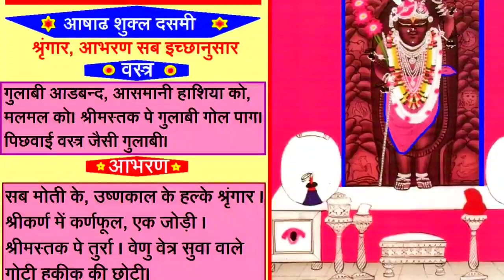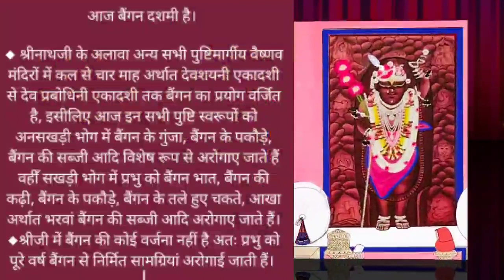आज का दर्शन आषाढ़ शुक्ल दशमी के shrinathji Darshan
☆☆ श्रीजी के आज के दर्शन ☆☆

★☆★गुलाबी मलमल का आसमानी हाशिये का आड़बंद एवं श्रीमस्तक पर गोल पाग और तुर्रा के शृंगार★☆★

◆श्री वृन्दावन विहारी लाल की जय ।◆
◆श्री गिरिराज धरण की जय ।◆
◆श्री वल्लभाधीश की जय ।◆
◆श्री यमुने महारानी की जय ।◆
◆गुसाईं जी परम दयाल की जय ।◆

आज आषाढ़ शुक्ल दशमी (बैंगन दशमी), सोमवार 19 जुलाई, 2020 है।

◆ श्रीनाथजी में आज ऐच्छिक श्रृंगार है अर्थात आज का श्रृंगार श्रीनाथजी की सेवा प्रणालिका में दिन अथवा तिथि के अनुसार निश्चित या निर्धारित नहीं है बल्कि इच्छा अनुसार श्रृंगार, आभरण सब ऋतु के अनुरूप धराए जा सकते हैं।
◆ ऐच्छिक श्रृंगार का निर्धारण प्रभु श्रीनाथ जी गोवर्धननाथ की प्रेरणा से मुखिया जी अपने स्व-विवेक से करते हैं, जिसमें ऋतु की अनुकूलता, ऐच्छिक श्रृंगारों की उपलब्धता, पूज्य श्री तिलकायत महाराज श्री की आज्ञा का ध्यान रखा जाता है।

★☆★आज के दिन की विशेषता ★☆★

◆आज बैंगन दशमी है।

◆ श्रीनाथजी के अलावा अन्य सभी पुष्टिमार्गीय वैष्णव मंदिरों में कल से चार माह अर्थात देवशयनी एकादशी से देव प्रबोधिनी एकादशी तक बैंगन का प्रयोग वर्जित है, इसीलिए आज इन सभी पुष्टि स्वरूपों को अनसखड़ी भोग में बैंगन के गुंजा, बैंगन के पकौड़े, बैंगन की सब्जी आदि विशेष रूप से अरोगाए जाते हैं वहीँ सखड़ी भोग में प्रभु को बैंगन भात, बैंगन की कढ़ी, बैंगन के पकौड़े, बैंगन के तले हुए चकते, आखा अर्थात भरवां बैंगन की सब्जी आदि अरोगाए जाते हैं।
◆श्रीजी में बैंगन की कोई वर्जना नहीं है अतः प्रभु को पूरे वर्ष बैंगन से निर्मित सामग्रियां अरोगाई जाती हैं।

◆ कई पुष्टिमार्गीय वैष्णव परिवारों में चतुर्मास में बाजार से खरीद कर बैंगन नहीं खाए जाते परन्तु श्रीजी के अरोगे हुए महाप्रसाद के बैंगन की वर्जना नहीं होती।

★☆★ आज का श्रृंगार ★☆★

◆ स्रोतों से प्राप्त जानकारी के अनुसार श्रीनाथ जी में आज की साज सेवा में गुलाबी मलमल की आसमानी हाशिये की पिछवाई धरायी जाती है। प्रभु के सम्मुख में गादी, तकिया, चरणचौकी, दो पडघा, त्रस्टी जी पधराये जाते है। साथ ही चांदी का एक रथ भी धराया जाता है।

◆ आज गादी, तकिया एवं चरण चौकी के ऊपर श्वेत बिछावट की जाती है।

◆ आज की वस्त्र सेवा में श्री ठाकुर जी को गुलाबी मलमल का आसमानी हाशिये का आड़बंद धराया जाता है। आड़बंद आसमानी हाशिये से सुसज्जित होता है

◆ आभरण श्रृंगार में आज प्रभु श्री वल्लभाधीश ठाकुर जी को छोटा का अर्थात कमर तक का उष्णकालीन हल्का का श्रृंगार धराया जाता है।

◆ श्रीजी के आज के श्रृंगार में सर्व आभरण मोती के धराए जाते हैं। अर्थात कंठहार, बाजूबंद, पौची, हस्त सांखला, कड़े, मुद्रिकाएं पैजनिया, नुपुर व बिच्छियाँ आदि सभी आभरण मोती के धराये जाते हैं

◆ ठाकुर जी के श्री मस्तक पर गुलाबी रंग की गोल पाग के ऊपर सिर पैंच, तुर्रा तथा बाईं ओर शीशफूल धराए जाते हैं।

◆ प्रभु वल्लभाधीश के श्रीकर्ण में मोती के एक जोड़ी कर्णफूल धराए जाते हैं।

◆श्रीजी प्रभु को आज श्वेत एवं पीले पुष्पों की रंग बिरंगी थाग वाली दो सुन्दर कलात्मक माला जी सुशोभित की जाती हैं। साथ ही एक माला हमेल की भांति भी धराई जाती है ।

◆ प्रभु जी के श्रीहस्त में कमल छड़ी, सुवा के वेणु जी एवं एक वेत्र जी धराए जाते हैं।

◆  खेल के साज में आज पट ऊष्णकाल का एवं गोटी हकीक की छोटी आती हैं ।

◆ अन्य सब नित्य क्रम होते हैं।

★☆★ आज की राग सेवा - आज के कीर्तन ★☆★

◆ मंगला दर्शन कीर्तन - वृन्दावन कनक भूमि।

◆ राजभोग दर्शन कीर्तन – पावस नट नट्यो।

◆ आरती दर्शन कीर्तन - बैठे फूल महल दोऊ।

◆ शयन दर्शन कीर्तन - आज कुछ कुंजन में बरखा सी।

◆ मान का कीर्तन - मान न कीजे माननी।

◆ पोढ़वे का कीर्तन - रावटी सुख सेज पोढ़े ।